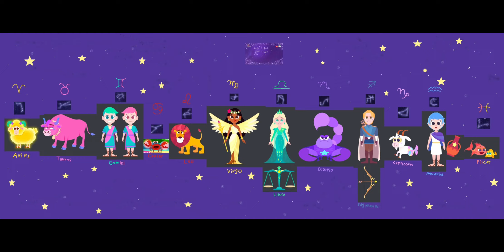Zodiac signs the touch song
Pinkfong star sign stories